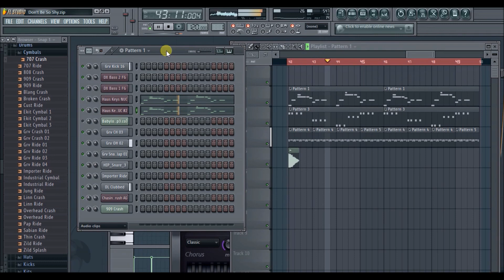Imany vs Filatov, Karas - Dont be so shy FL Studio Уроки FLP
Проект проигрыша отличной мелодии!! Слушаем, качаем!!!
Only HARMLESS!